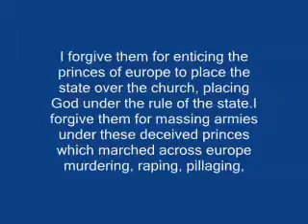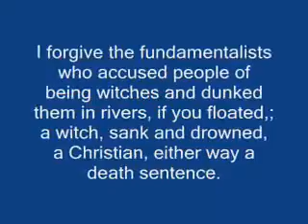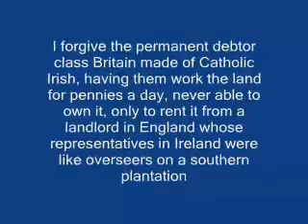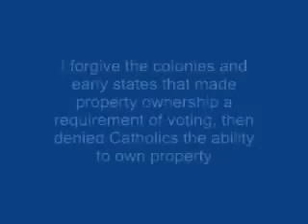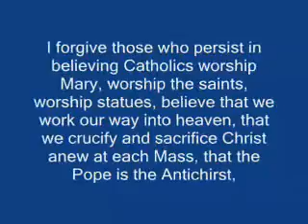Protestant Atrocities and Crimes Against Catholics